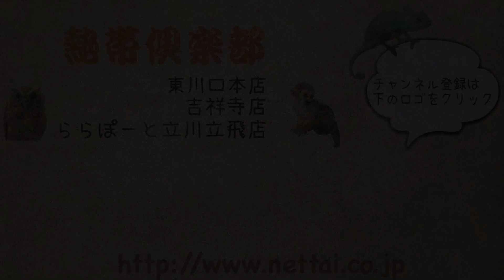とっても懐っこいチンチラ バイオレットのご紹介 熱帯倶楽部 吉祥寺店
とても懐っこくて、とても綺麗で淡い色合いのバイオレットの男の子です！